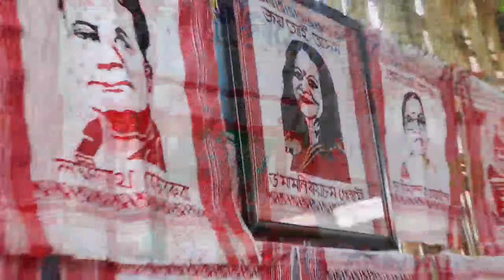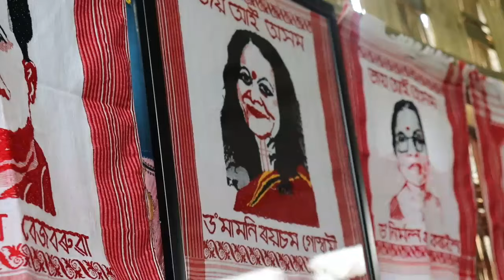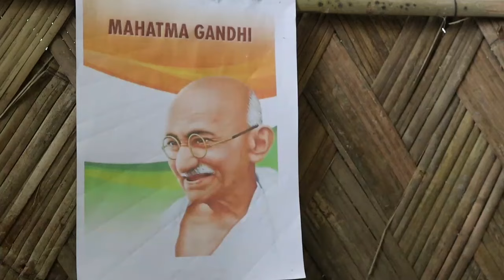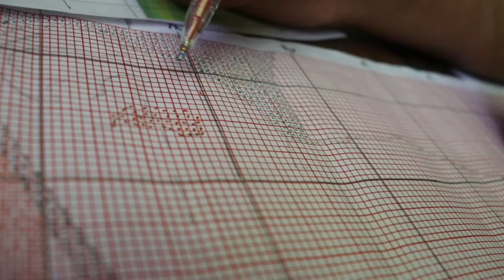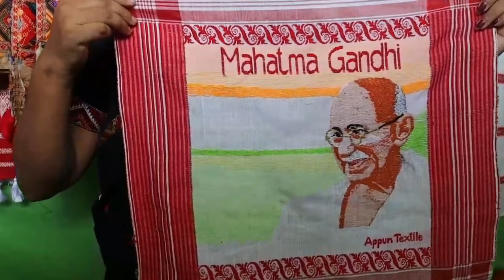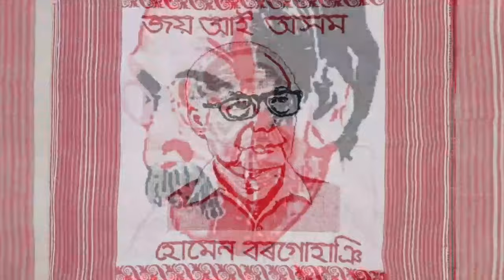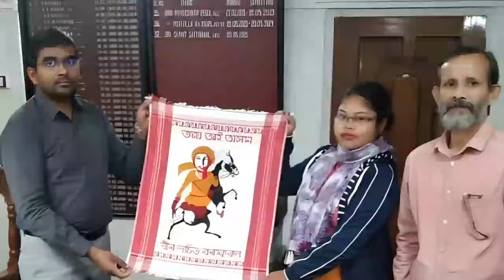Assamese women weave dreams on their looms ॥ অসমীয়া শিপিনীয়ে তাঁতৰ শালত সপোন ৰচে ॥ Documentary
🔮 Step into the enchanting world of Assamese handloom weaving with "Weaving Dreams - The Art of Assamese Gamocha." 🧣✨

🌟 Experience the magic of tradition meeting innovation as we follow the incredible journey of Maloti Doley, a skilled weaver from the Mising Tribe, in the heartland of Assam. 🌾

🎥 In our captivating documentary, you'll witness Maloti's passion and determination as she takes on the challenge of weaving Assamese Gamochas adorned with the exact images of iconic figures like Mahatma Gandhi. 🇮🇳🎨

🔍 Journey with us as we delve into the meticulous process of turning scanned images into intricate weaving patterns, each thread a stroke on the canvas of tradition. 🧵🖌️

🌈 Watch in awe as Maloti's skilled hands bring her creations to life, blending vibrant threads with ancient Gamocha patterns, resulting in one-of-a-kind masterpieces. 🌟🎭

👀 Be part of the excitement as Maloti's innovative Gamochas gain recognition and admiration, not only for their beauty but also for revitalizing the traditional handloom industry and providing economic opportunities for her community. 💼💖

👩‍🎨 Join us on a journey of creativity, perseverance, and the timeless art of storytelling through handwoven threads. 🌄🪡

🌏 Maloti Doley's story is an inspiration not just for the Assam Handloom Industry but also for the entire world. 🌐

🙏 As she continues to weave stories on her handloom, Maloti reminds us that tradition and innovation can coexist harmoniously, breathing new life into our cultural heritage. 🌱🌟

🎬 Don't miss this heartwarming tale of determination and artistry. 📽️👍